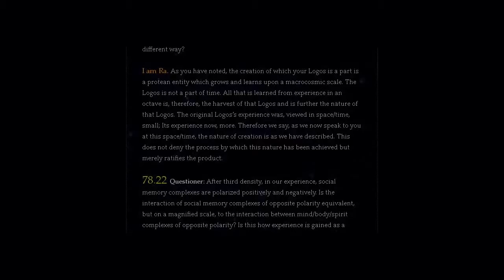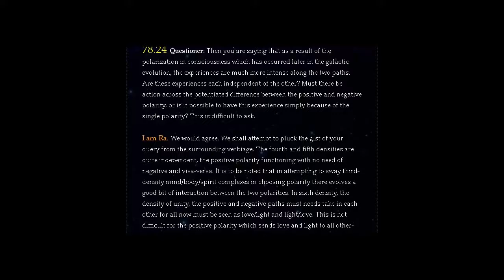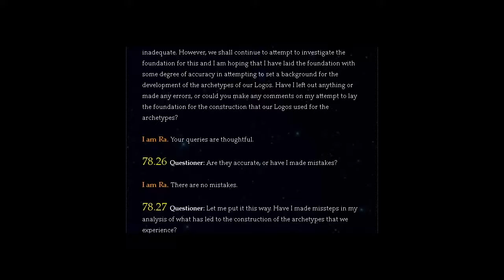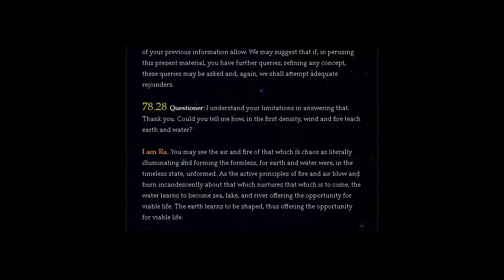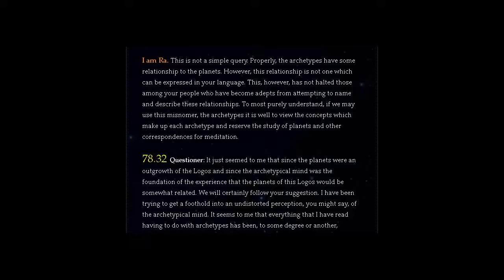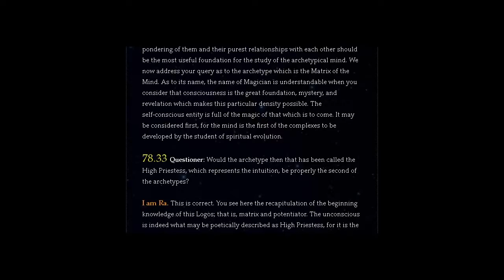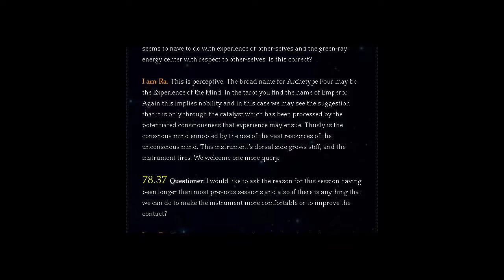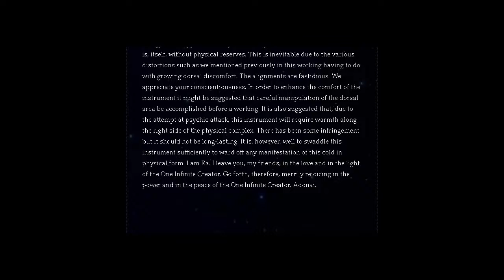THE LAW OF ONE | SESSION 79 PART TWO